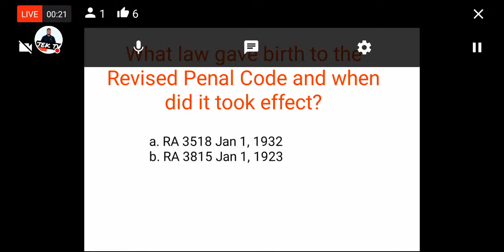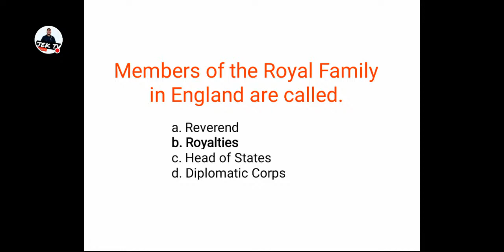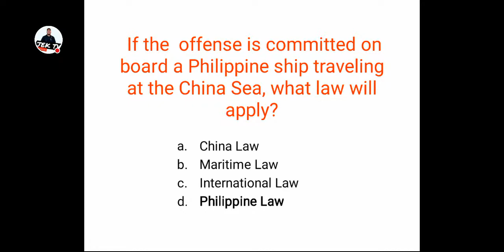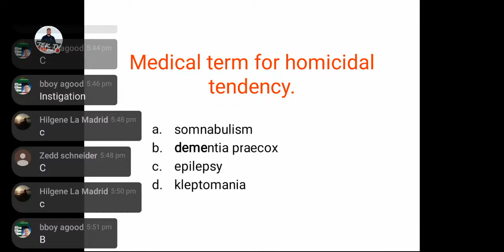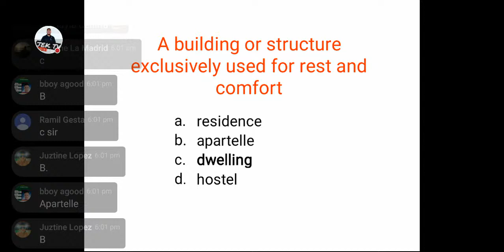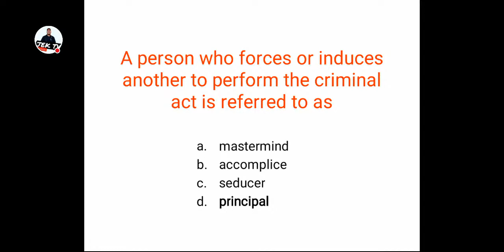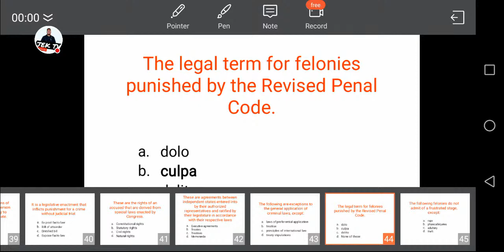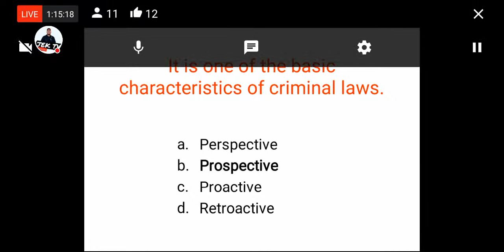CRIMINAL LAW AND JURISPRUDENCE RATIONALIZATION | PART 3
Criminologist Licensure Examination Review Online

SUBJECT: CRIMINAL LAW & JURISPRUDENCE RATIONALIZATION

CLE BOARD QUESTION FREE ONLINE REVIEW

This video was created for aspiring individual who would want to Pass The CLE, and other Examination it is also created for PERSONAL BLOG, MUSIC, TRAVEL etc.